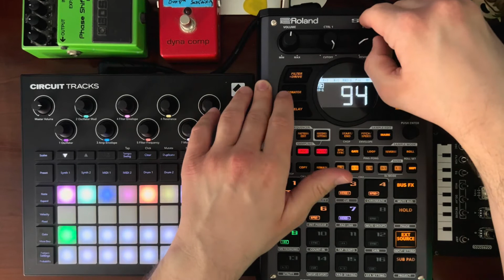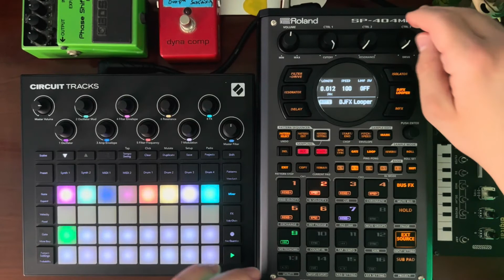Dawless Jam 15 w Novation Circuit Tracks and Roland SP-404MKII